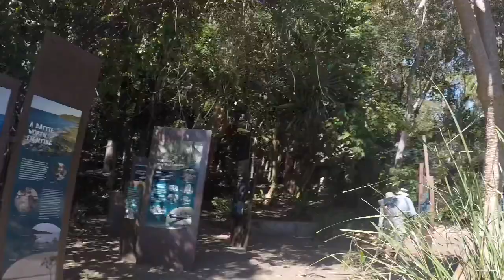Having a Whale of a time!